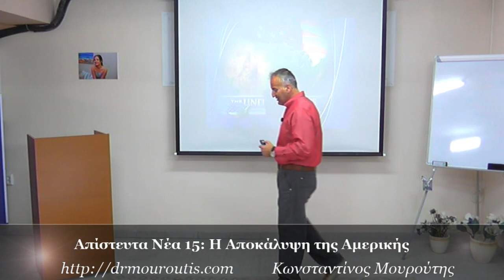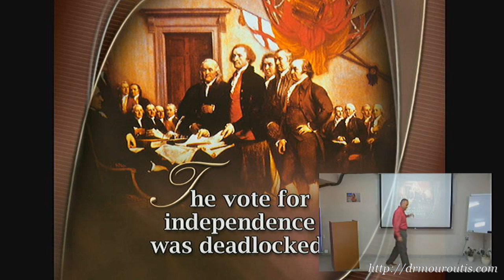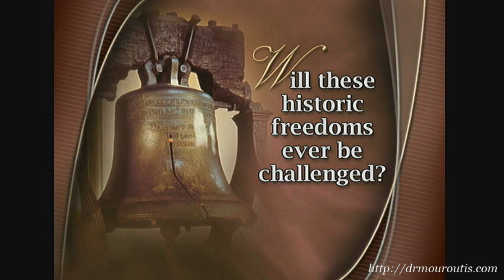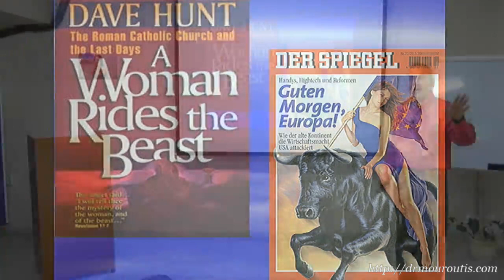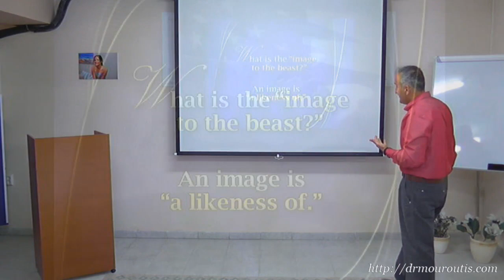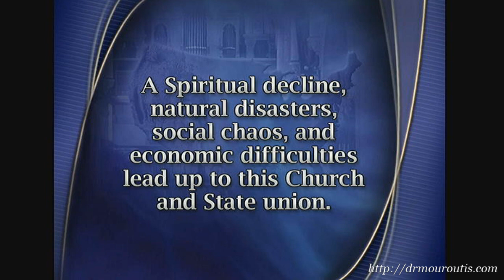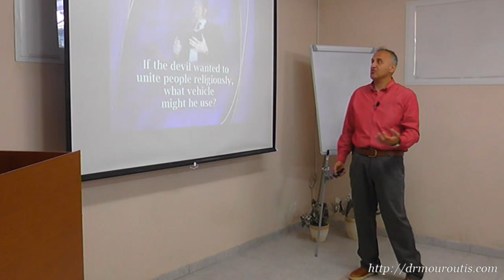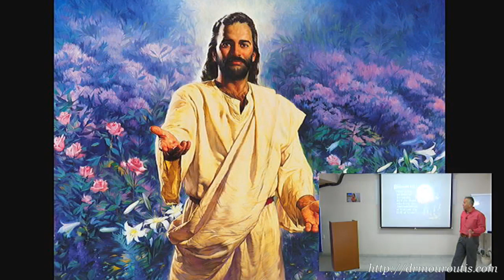Απίστευτα Νέα 15 Η Αποκάλυψη της Αμερικής!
«Συλλογάται καλά, όποιος συλλογάται ελεύθερα».
Ο σκοπός της δημιουργίας & ύπαρξης αυτού του ιστοχώρου είναι ακριβώς τούτος:Να θέσει θεμέλιους λίθους και βάσεις στήριξης της αγνής και αληθινής Πίστεως εμποτισμένη με πολλαπλές «δοσολογίες» ταυτόχρονων μηνυμάτων ευεξίας και ζωής ,σύμφωνα με το Ψυχοβιοκοινωνικό μοντέλο της υγείας.Καί ἐμεῖς κάνουμε ἀγώνα για τήν Πίστη μας.

Θα μπορέσετε στην επίσημη ιστοσελίδα του Κου Μουρούτη ενημερωθείτε για τα καλά νέα και τις εξελίξεις στον χώρο της πρόληψης για καλύτερη ευεξία και ευ ζήν, να μάθετε πότε και που γίνονται οι ενημερωτικές διαλέξεις και τα σεμινάρια για να πάρετε τις απαραίτητες γνώσεις και να κάνετε βήματα για μια καλύτερη ποιότητα στη Ζωή σας. Κάντε τώρα τα σωστά πράγματα και θα οδηγηθείτε στο δρόμο της θεραπείας, σε σωματική και ψυχική ευεξία.
Τα βιωματικά Εργαστήρια  που παρουσιάζει ο Δρ.Κων/νος Μουρούτης έχουν να κάνουν με την απόκτηση πλήρους ελευθερίας από την πάσης φύσεως εκμετάλλευση και τον προσωπικό έλεγχο στην ευεξία σας.
Ευχόμαστε να λάβετε φρόνηση,σύνεση,επίγνωση,υγεία και αγάπη Θεού στη ζωή σας!
Σας περιμένουμε,
Με εκτίμηση,
Κων/νος Μουρούτης